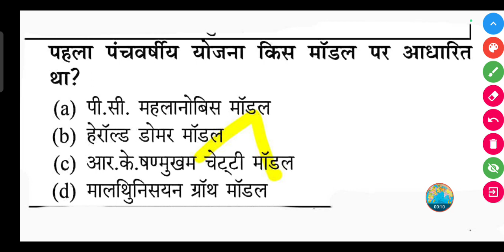पहला पंचवर्षीय योजना किस मॉडल पर आधारित था? (a) पी.सी. महलानोबिस मॉडल (b) हेरॉल्ड डोमर मॉडल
पहला पंचवर्षीय योजना किस मॉडल पर आधारित था?

(a) पी.सी. महलानोबिस मॉडल

(b) हेरॉल्ड डोमर मॉडल

(d) मालथुिनिसयन ग्रॉथ मॉडल